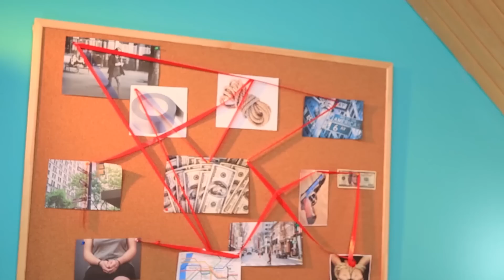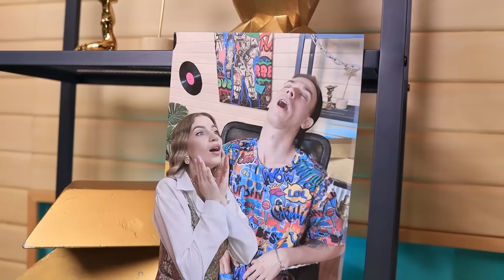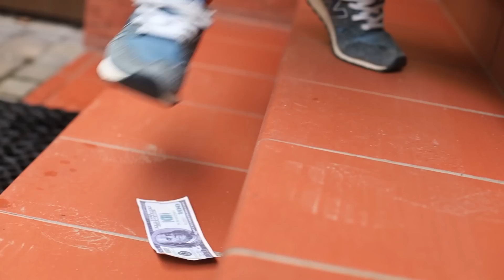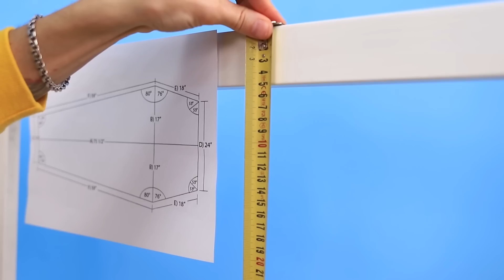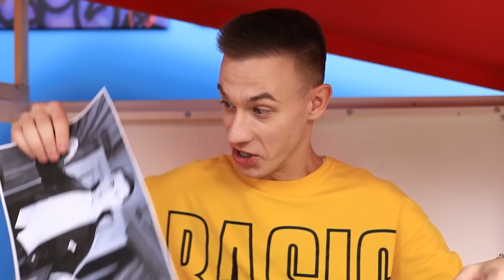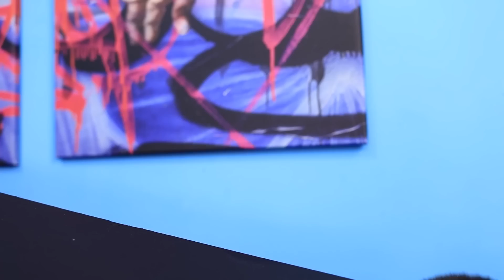Zakochałam Się w Moim Porywaczu / Bogata Dziewczyna kontra Zły Facet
Porwanie jest przerażające i okropne, ale co zrobić, jeśli porywacz porwał nie tylko ciebie, ale także twoje serce. Może to znak, może to nie tylko wypadek, ale po prostu los popycha cię w ten sposób do bratniej duszy. Jego ubóstwo nie jest przeszkodą w związku, ponieważ otrzymując okup za bogatą dziewczynę, stanie się bogatym człowiekiem, a teraz nikt nie może powiedzieć, że zakochałaś się w żebraku. Więc oto plan, on porywa ciebie, a ty porywasz jego serce!